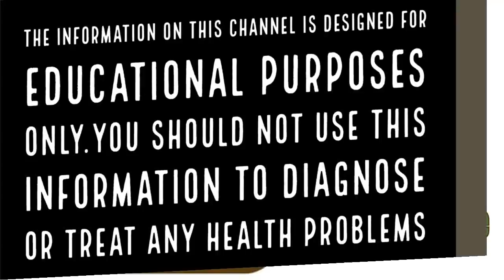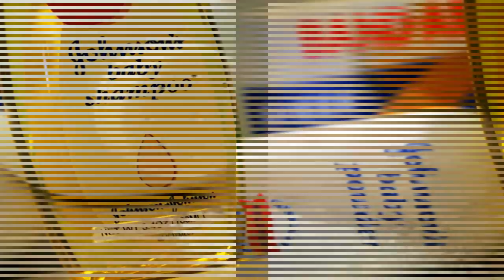ജോൺസൺ പൗഡർ മൂലം അർബുദം||Health Tips Malayalam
ജോൺസൺ ആൻഡ് ജോൺസൺ കമ്പനിയുടെ ടാൽക്കം പൗഡർ മൂലം അണ്ഡാശയ അർബുദം ബാധിച്ചതായി പരാതിപ്പെട്ട് 22 സ്ത്രീകൾ നൽകിയ കേസിൽ 470 കോടി ഡോളർ (ഏകദേശം 32,000 കോടി രൂപ) നഷ്ടപരിഹാരം നൽകാൻ യുഎസ് സംസ്ഥാനമായ മിസോറിയിൽ കോടതി വിധി.